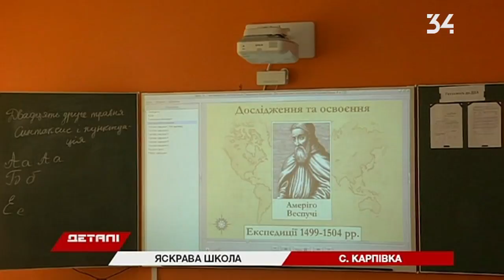В Карповской опорной школе начали ремонт правого крыла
В селе Карповка на Днепропетровщине приступили ко второму этапу ремонта местной опорной школы.